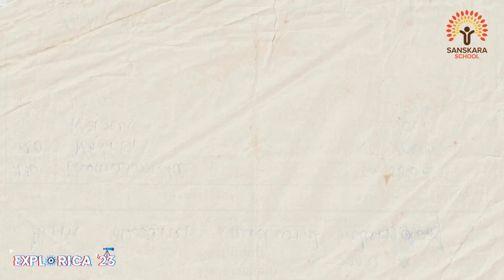The video of the Science part of the EXPLORICA Exhibition is out | Sanskara School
The video of the Science part of the EXPLORICA Exhibition is out! The projects that came in were mind-blowing. Each and every child was a part of this General Exhibition and this video is a culmination of, if not all, but most of their work which really showed off the brilliance of our students! Kudos to them for putting up a great show!

Together, let's make this academic year a memorable and successful one. Join us as we embrace the journey of learning, growth, and success at Sanskara School in Kochi!